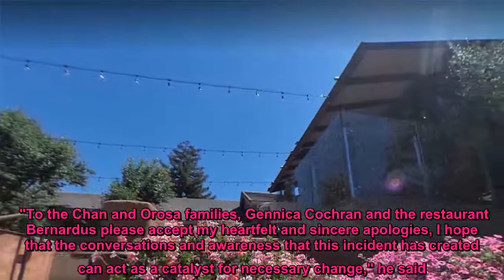San Francisco tech CEO steps down from company, enrolls in 'anti-racist program' after tirade agains